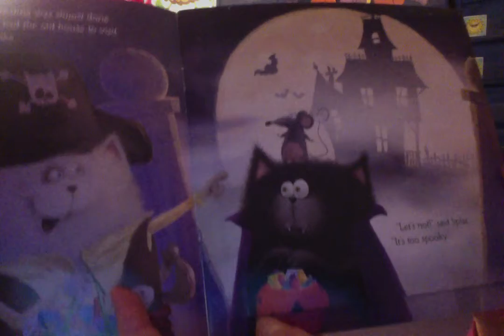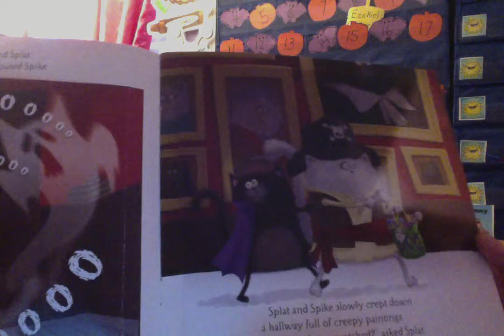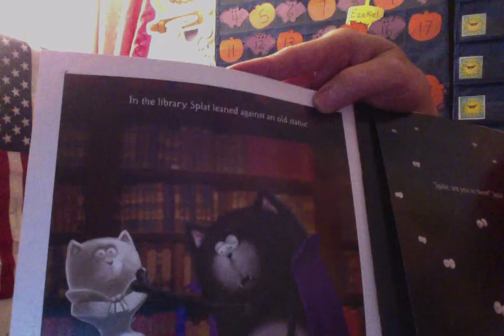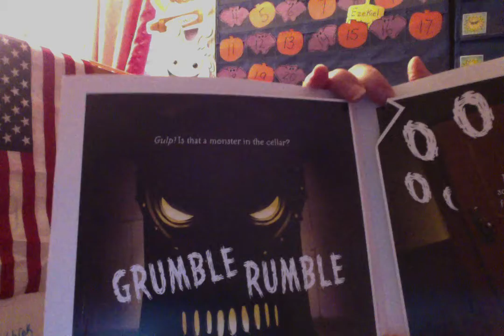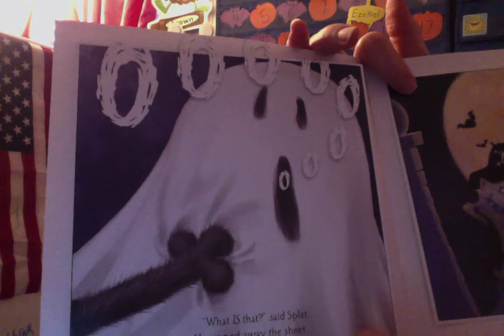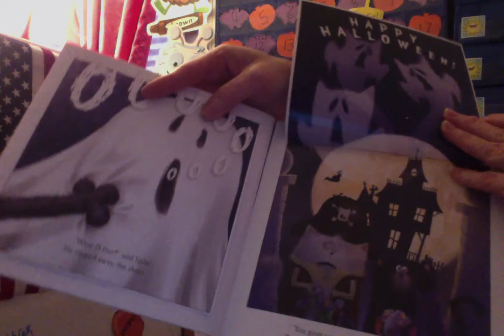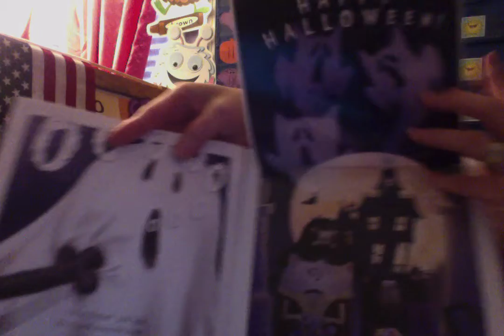Splat the Cat What Was That?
Splat the Cat What Was That read-aloud by the author Rob Scotton.
Read by Mrs. Schlueter/St. Patrick Preschool E-learning